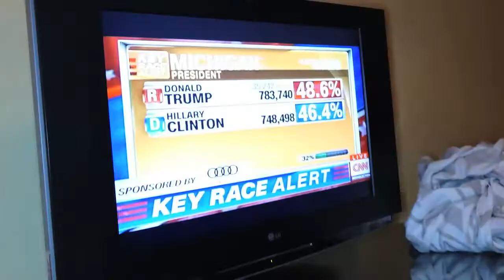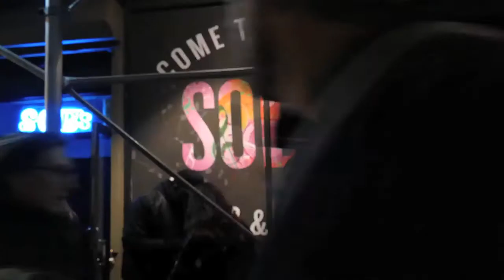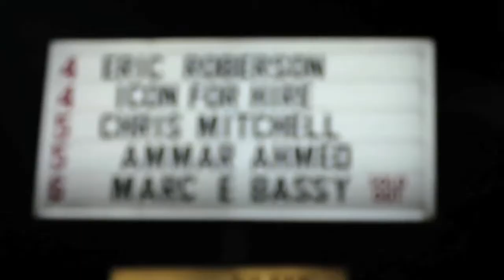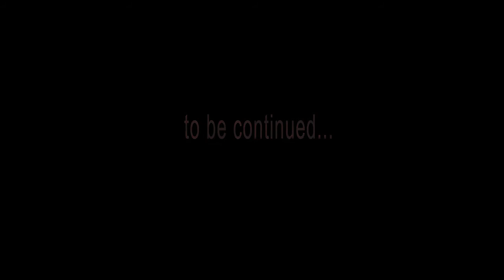CymcoLé - Marc E Bassy Tour Diary (Part 1)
CymcoLé goes on tour with Bay Area artist Marc E Bassy.